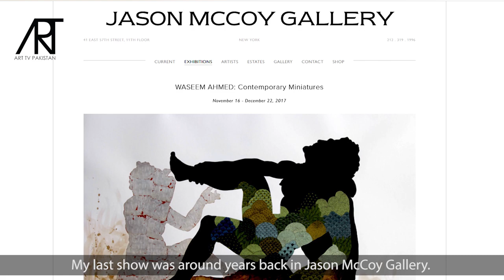Waseem Ahmed's solo exhibition in New York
A recent solo exhibition by Waseem Ahmed at “Jason McCoy Gallery” New York.